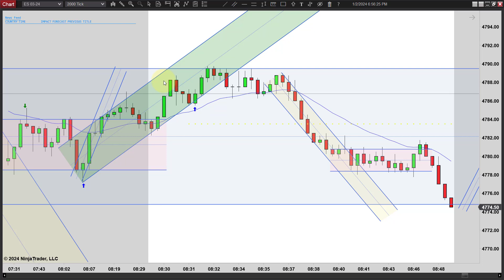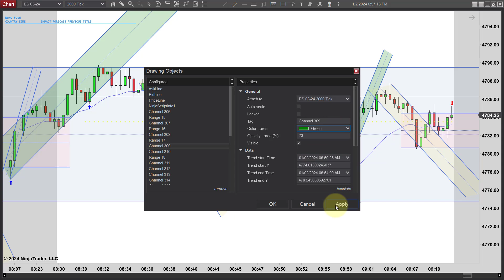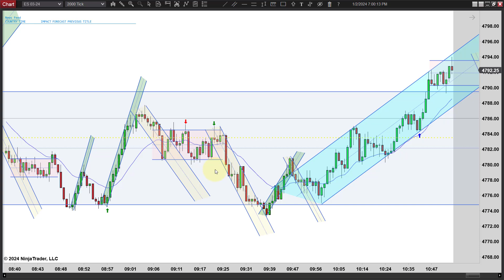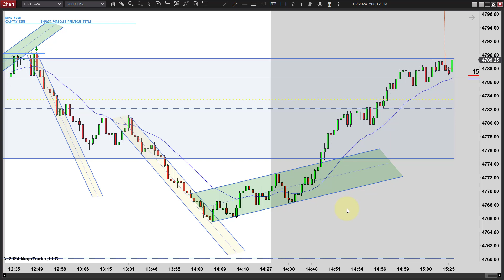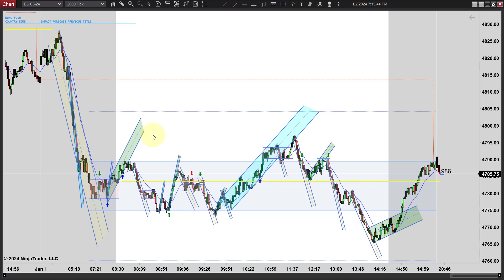PATs - Mostly Mixed Trading Day - Episode 010224